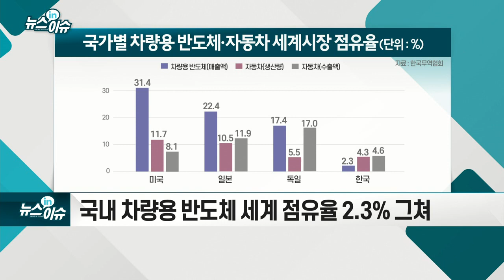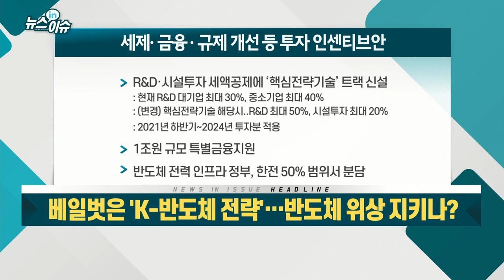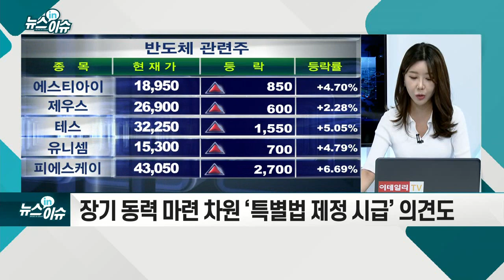베일벗은 `K-반도체 전략`… 반도체 위상 지키나?_뉴스IN이슈 (20210514)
- 13일 삼성전자 평택캠퍼스서 'K-반도체 전략' 발표 행사
- 국내 반도체 기업, 10년간 510조원 이상 투자
- 삼성전자, 시스템 반도체 분야에 171조원 투자… 기존 계획보다 38조원 증액
- 메모리반도체 분야, 초격차 가속화… P3 신규라인 착공 공식화
- 올해 시장 분석 통해 중장기 기술 개발 로드맵 수립
- 국내 차량용 반도체 세계 점유율 2.3% 그쳐
- 중장기적으로 차량용 핵심 반도체 공급망 내재화 방안 추진
- 협력 기반 마련 의미… 미래차용 반도체 협력 가능성
- SK하이닉스, 파운드리 등 비메모리 사업 비중 2% 수준
- 파운드리 생산능력 2배 확대 계획… M&A·설비증설 등
- 기존 메모리 반도체 공장에 110조원 투자
- 10년간 반도체 산업 인력 3.6만명 육성
- ‘반도체 특별법’ 본격 논의
- 업계, 전문가 “대체로 환영”... 일부 대책엔 아쉬움도
- 장기 동력 마련 차원 ‘특별법 제정 시급’ 의견도